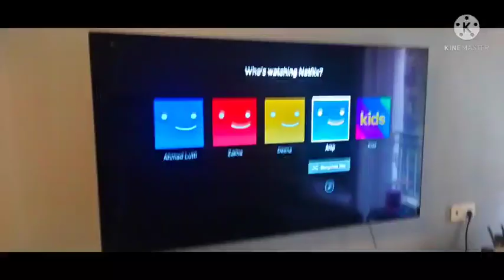May 6, 2022